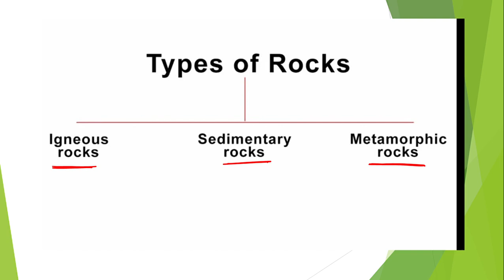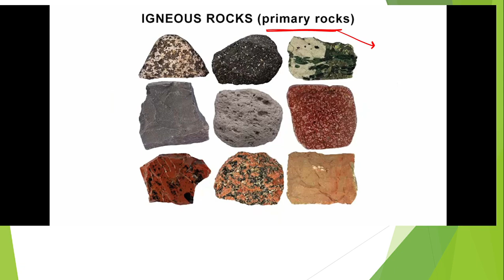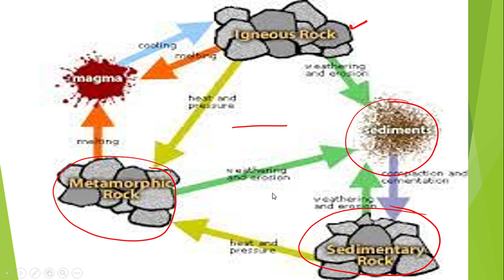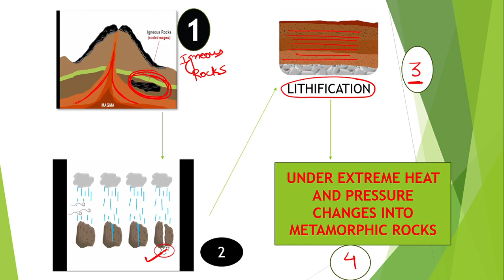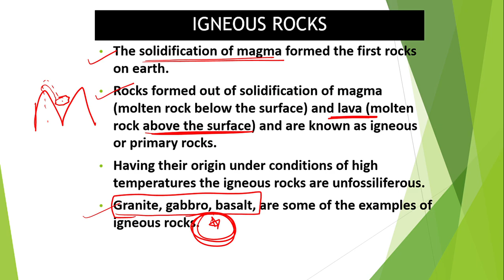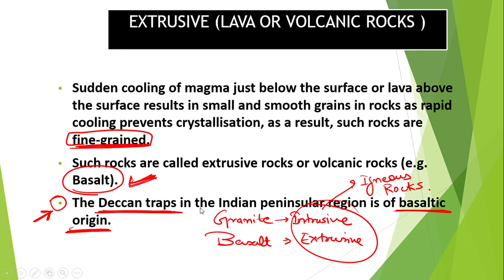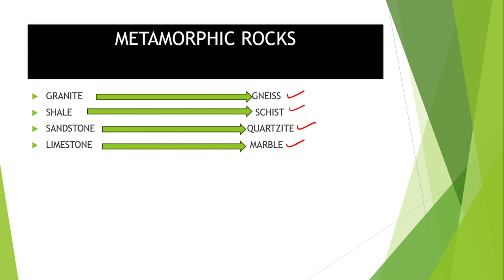MECHANISM OF ROCK CYCLE IMPORTANT TOPIC FOR UPSC/UPPSC /SSC CGL AND OTHER COMPETITIVE EXAMS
THIS VIDEO IS ABOUT MECHANISM OF ROCK CYCLE...P AND S WAVE ... like4like education educationalvideo upsc uppsc ssc ssccgl geography earthquake ncert ncertsolution #2024